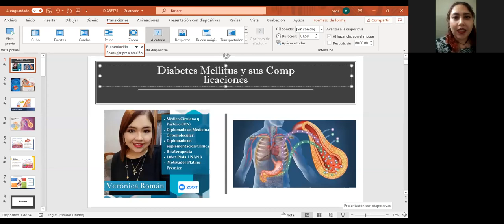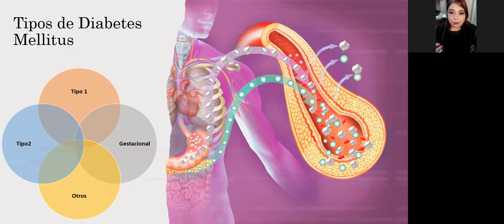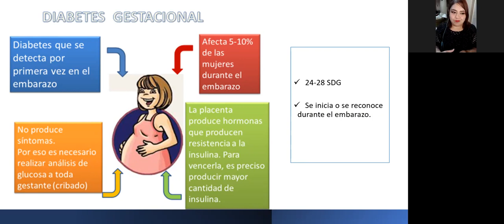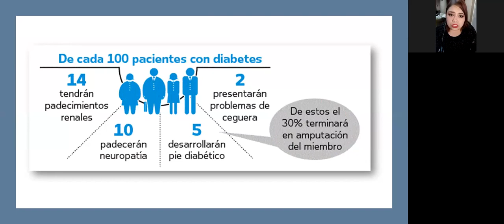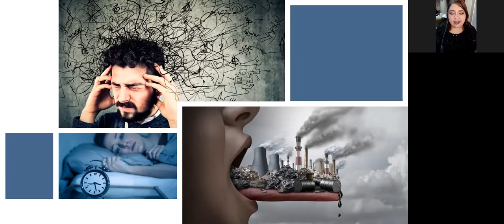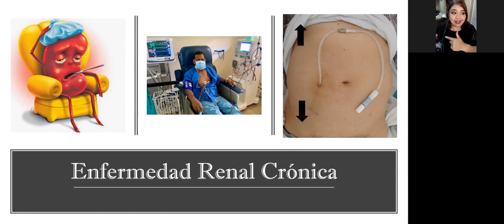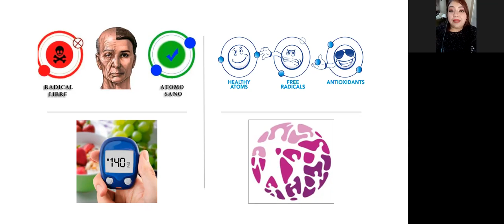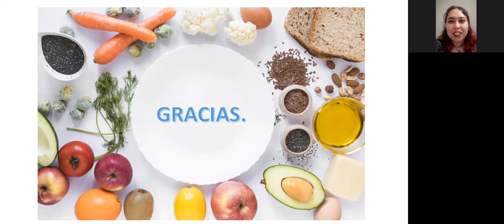DIABETES MELLITUS por la Dra. VERONICA ROMAN